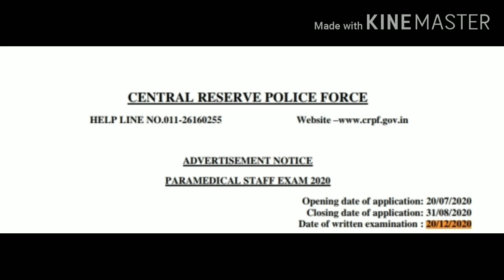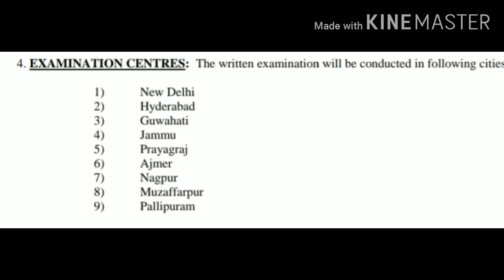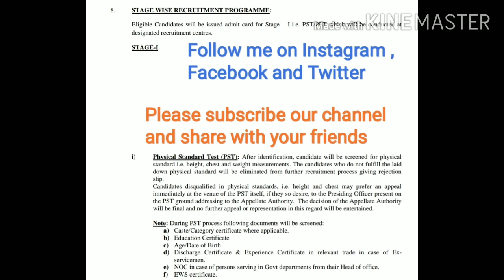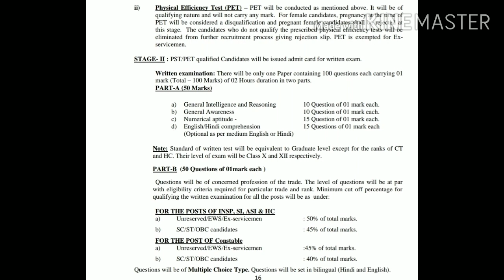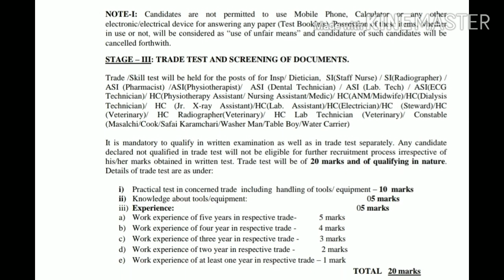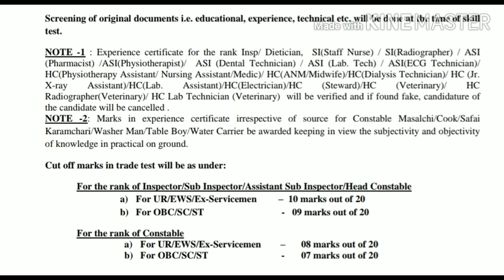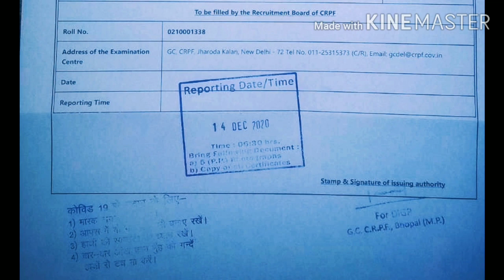CRPF admit card || Syllabus || PST/PET exam date 14 Dec. 2020 || सभी friends के साथ share करें..